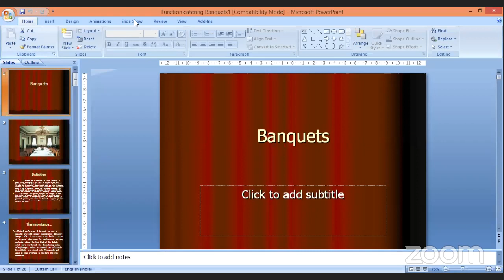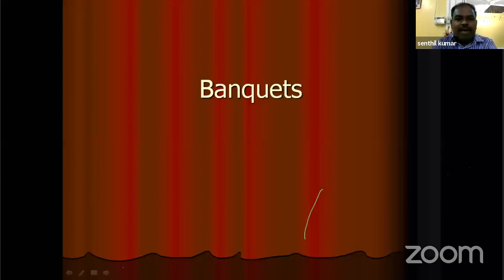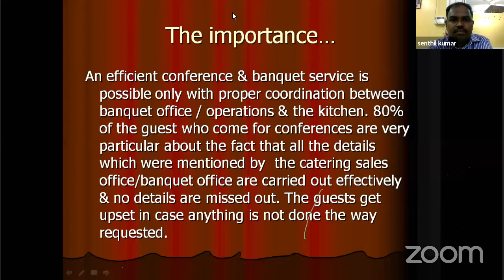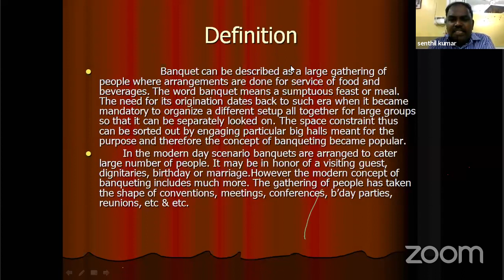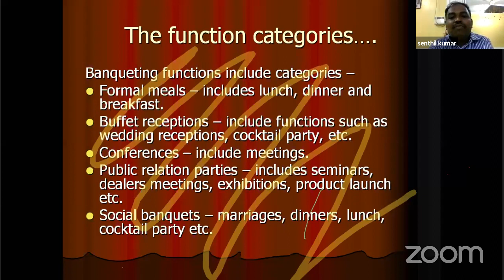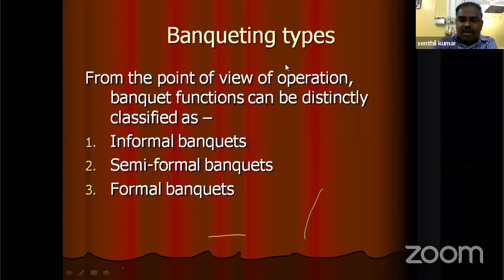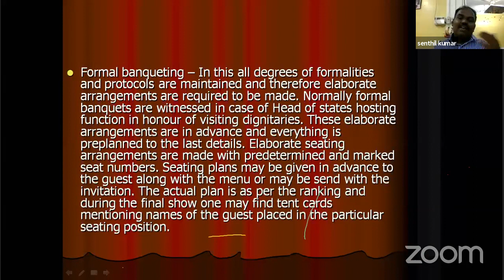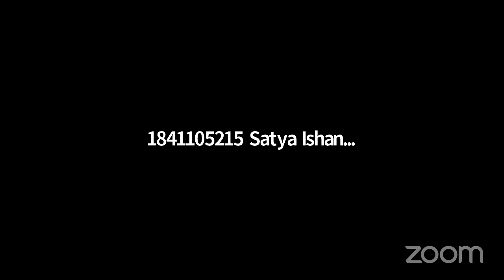Advanced Food Production Operations